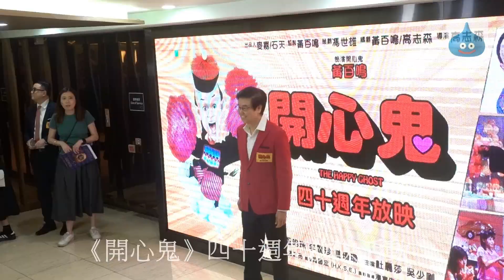《開心鬼》四十週年放映活動 黃百鳴 花絮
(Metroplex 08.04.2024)